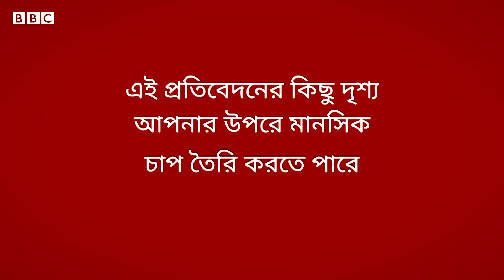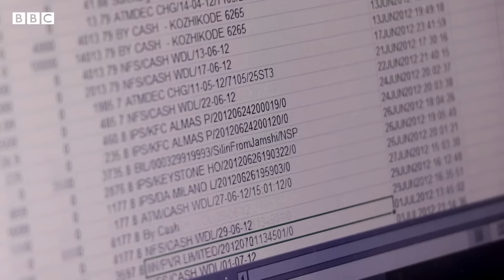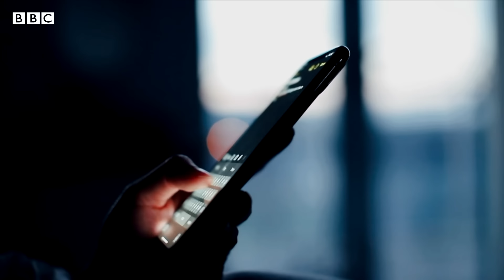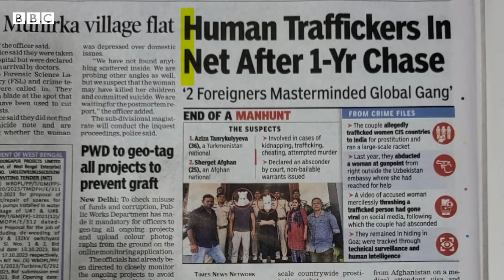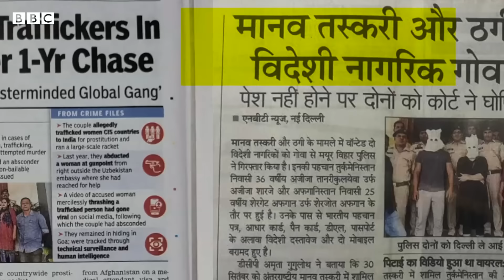ভারতে যেভাবে উজবেক নারীদের যৌন কাজে বাধ্য করা হতো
"আমাকে রাতে পাঠানো হয়েছিল, সেখানে আমাকে ছয় জন গ্রাহকের সাথে যৌনকর্ম করতে হয়েছিল"
ভারতে উজবেক নারীদের যৌন কাজে বাধ্য করার লোমহর্ষক গল্প...